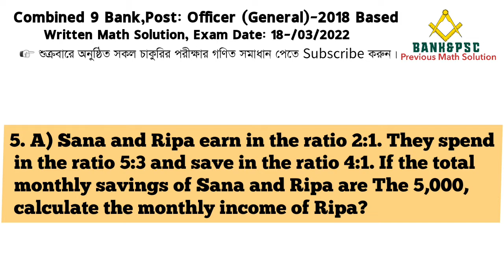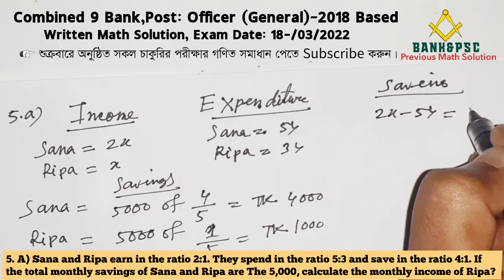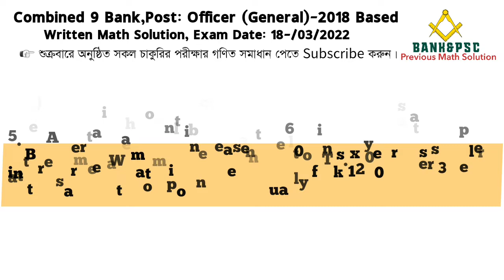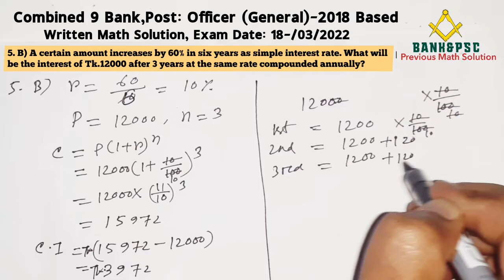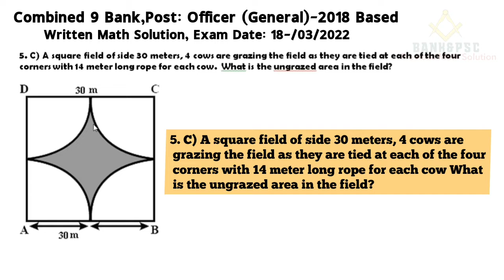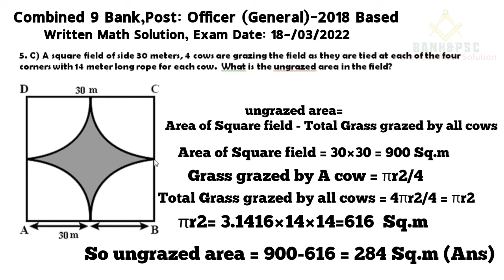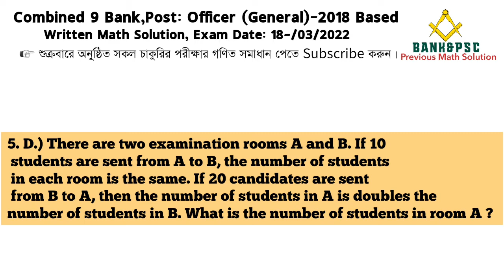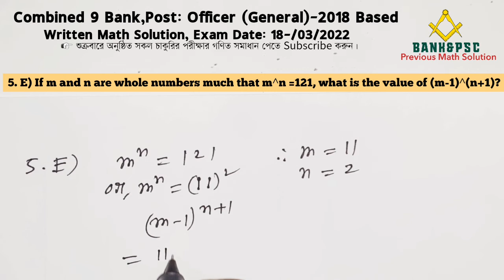Combined 9 Bank, Post: Officer (General)-2018 Based।Written Math Solution।Exam Date: 18/03/2022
Combined 9 Bank,
Post: Officer (General)-2018 Based Written Math Solution Exam Date: 18/03/2022

Question:

5. A) Sana and Ripa earn in the ratio 2:1. They spend in the ratio 5:3 and save in the ratio 4:1. If the total monthly savings of Sana and Ripa are The 5,000, calculate the monthly income of Ripa?

5. B) A certain amount increases by 60% in six years as simple interest rate. What will be the interest of Tk.12000 after 3 years at the same rate compounded annually?

5. C) A square field of side 30 meters, 4 cows are grazing the field as they are tied at each of the four corners with 14 meter long rope for each cow What is the ungrazed area in the field?

5. D.) There are two examination rooms A and B. If 10 students are sent from A to B, the number of students in each room is the same. If 20 candidates are sent from B to A, then the number of students in A is doubles the number of students in B. What is the number of students in room A ?

E. If m and whole number such that m^n = 121; value of (m-1)^(n+1) = ?